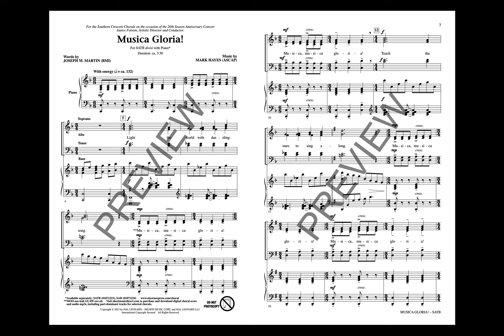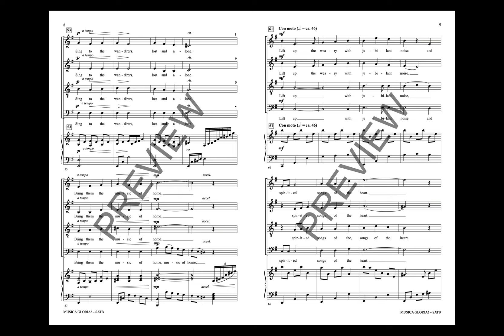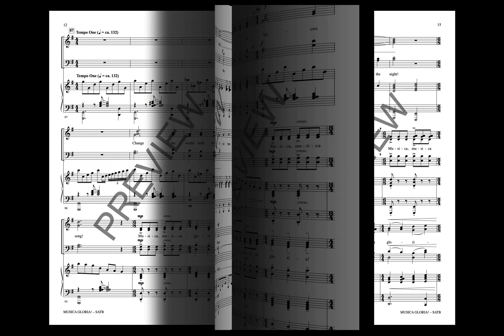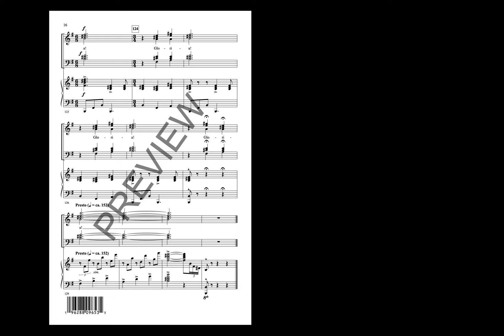Musica Gloria! (SATB Choir) - Music by Mark Hayes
Joseph Martin and Mark Hayes have composed a robust opening or closing concert choral with a music-themed text that is hope-filled and inspiring. Mixed meter, sweeping melodic lines and a contrasting B section make this selection perfect to teach crisp diction and legato phrases and the driving piano accompaniment is simply fabulous. A stunning choice for graduation or any celebratory event.